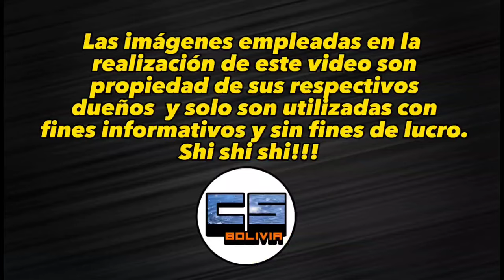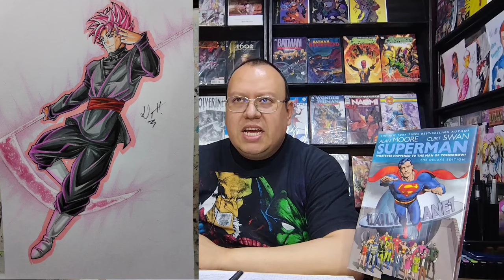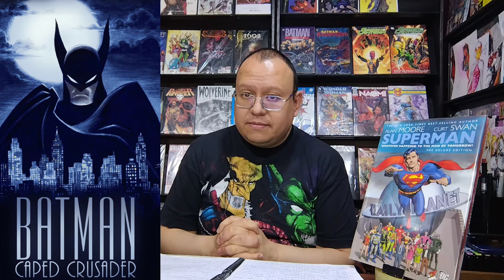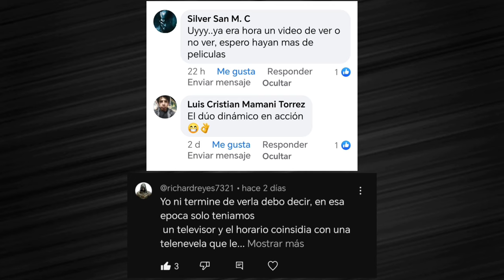LA SERIE DE VIERNES 13 TROPIEZA/ CAPED CRUSADER PROGRE?/ SEÑOR DE LOS ANILLOS REMAKE/ Infogeek#295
Noticias del mundo geek que debes tomar en cuenta.

Este es un video de fans para fans sin ánimo de lucro, todas las imágenes y videos utilizados pertenecen a sus respectivos dueños y son empleados solo con fines informativos, y te incitamos a visitar sus respectivos canales y apoyar a los creadores de contenido.

Las bromas realizadas en este video sólo buscan entretener y no ofender a ninguna persona o grupo de personas en especifico, por lo que no deben ser tomadas muy en serio, ya que Comic Shop Bolivia busca imitar una conversación común entre amigos, pero si alguien fuera ofendido realmente, nos disculpanos con toda honestidad.

Disfruta el video, shi shi shi.